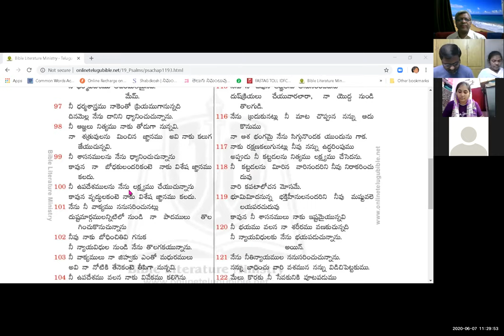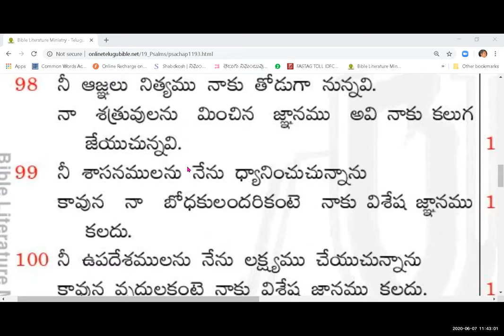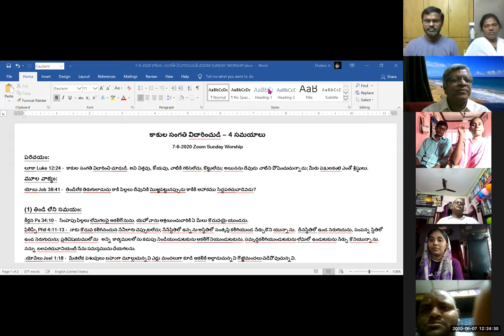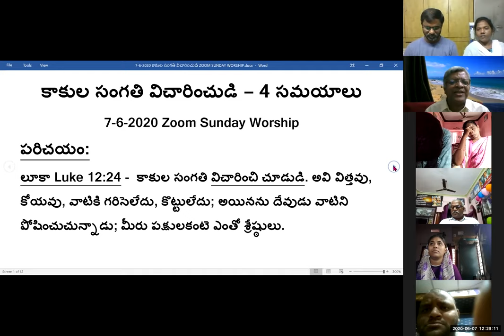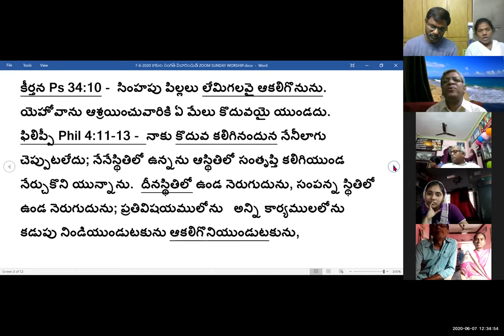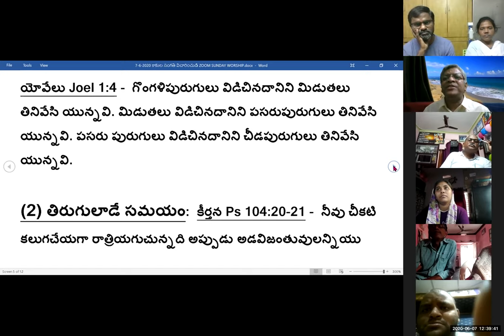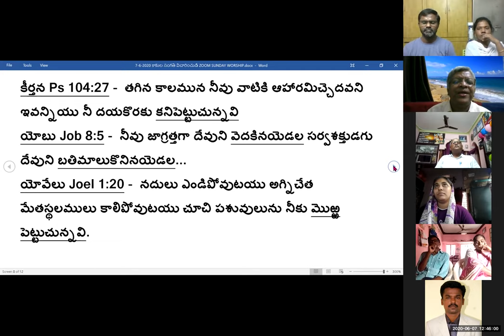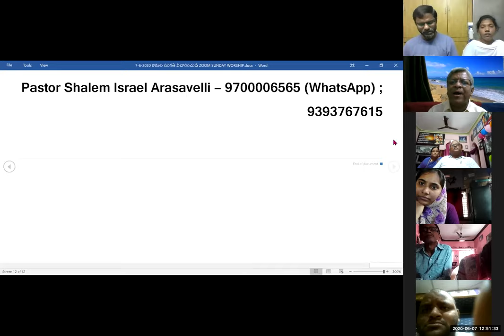7 JUNE 2020 కాకుల సంగతి విచారించుడి SUNDAY WORSHIP ZOOM MTNG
కాకుల సంగతి విచారించుడి – 4 సమయాలు

7-6-2020 Zoom Sunday Worship

పరిచయం:
లూకా Luke 12:24 -  కాకుల సంగతి విచారించి చూడుడి. అవి విత్తవు, కోయవు, వాటికి గరిసెలేదు, కొట్టులేదు; అయినను దేవుడు వాటిని పోషించుచున్నాడు; మీరు పక్షులకంటె ఎంతో శ్రేష్ఠులు.

మూల వాక్యం:

యోబు Job 38:41 -  తిండిలేక తిరుగులాడుచు కాకి పిల్లలు దేవునికి మొఱ్ఱపెట్టునప్పుడు కాకికి ఆహారము సిద్ధపరచువాడెవడు?

(1) తిండి లేని సమయం:

కీర్తన Ps 34:10 -  సింహపు పిల్లలు లేమిగలవై ఆకలిగొనును. యెహోవాను ఆశ్రయించువారికి ఏ మేలు కొదువయై యుండదు.

ఫిలిప్పీ Phil 4:11-13 -  నాకు కొదువ కలిగినందున నేనీలాగు చెప్పుటలేదు; నేనేస్థితిలో ఉన్నను ఆస్థితిలో సంతృప్తి కలిగియుండ నేర్చుకొని యున్నాను.  దీనస్థితిలో ఉండ నెరుగుదును, సంపన్న స్థితిలో ఉండ నెరుగుదును; ప్రతివిషయములోను   అన్ని కార్యములలోను కడుపు నిండియుండుటకును ఆకలిగొనియుండుటకును, సమృద్ధికలిగియుండుటకును లేమిలో ఉండుటకును నేర్చు కొనియున్నాను.  నన్ను బలపరచువానియందే నేను సమస్తమును చేయగలను.

.యోవేలు Joel 1:18 -  మేతలేక పశువులు బహుగా మూల్గుచున్నవి ఎడ్లు మందలుగా కూడి ఆకలికి అల్లాడుచున్నవి గొఱ్ఱెమందలు చెడిపోవుచున్నవి.

యోవేలు Joel 1:4 -  గొంగళిపురుగులు విడిచినదానిని మిడుతలు తినివేసి యున్నవి. మిడుతలు విడిచినదానిని పసరుపురుగులు తినివేసి యున్నవి. పసరు పురుగులు విడిచినదానిని చీడపురుగులు తినివేసి యున్నవి.

(2) తిరుగులాడే సమయం:

కీర్తన Ps 104:20-21 -  నీవు చీకటి కలుగచేయగా రాత్రియగుచున్నది అప్పుడు అడవిజంతువులన్నియు తిరుగులాడుచున్నవి.  సింహపు పిల్లలు వేటకొరకు గర్జించుచున్నవి తమ ఆహారమును దేవుని చేతిలోనుండి తీసికొన జూచుచున్నవి.

2 థెస్స 2Thess 3:8 -  ఎవనియొద్దను  ఉచితముగా  ఆహారము  పుచ్చుకొనలేదు; మేము మీలో ఎవనికిని భారముగా ఉండకూడదని ప్రయాసముతోను కష్టముతోను రాత్రింబగళ్లు పనిచేయుచు జీవనము చేసితివిు.

ప్రసంగి Eccl 9:10 -  చేయుటకు నీ చేతికి వచ్చిన యే పనినైనను నీ శక్తిలోపము లేకుండ చేయుము; నీవు పోవు పాతాళమునందు పనియైనను ఉపాయమైనను తెలివియైనను జ్ఞానమైనను లేదు.

 (Early Bird Gets a Worm వేకువనే వెళ్ళే పక్షికి ఆహారం దొరుకుతుంది)

(3) మొఱ్ఱ పెట్టే సమయం:

కీర్తన Ps 104:27 -  తగిన కాలమున నీవు వాటికి ఆహారమిచ్చెదవని ఇవన్నియు నీ దయకొరకు కనిపెట్టుచున్నవి

యోబు Job 8:5 -  నీవు జాగ్రత్తగా దేవుని వెదకినయెడల సర్వశక్తుడగు దేవుని బతిమాలుకొనినయెడల...

యోవేలు Joel 1:20 -  నదులు ఎండిపోవుటయు అగ్నిచేత మేతస్థలములు కాలిపోవుటయు చూచి పశువులును నీకు మొఱ్ఱ పెట్టుచున్నవి.

యోవేలు Joel 2:12 -  ఇప్పుడైనను మీరు ఉపవాసముండి కన్నీరు విడుచుచు దుఃఖించుచు మనఃపూర్వకముగా తిరిగి నాయొద్దకు రండి. ఇదే యెహోవా వాక్కు

(4) (దేవుడు) సిద్ధపరచే సమయం. (మనం సమకూర్చుకునే సమయం)

కీర్తన Ps 104:28 -  నీవు వాటికి పెట్టునది అవి కూర్చుకొనును నీవు గుప్పిలి విప్పగా అవి మంచివాటిని తిని తృప్తి పరచబడును.

కీర్తన Ps 147:8-9 -  ఆయన ఆకాశమును మేఘములతో కప్పువాడు భూమికొరకు వర్షము సిద్ధపరచువాడు పర్వతములమీద గడ్డి మొలిపించువాడు  పశువులకును అరచుచుండు పిల్ల కాకులకును ఆయన ఆహారమిచ్చువాడు.

యోవేలు Joel 2:24-25 -  కొట్లు ధాన్యముతో నిండును, కొత్త ద్రాక్షారసమును  క్రొత్త తైలమును గానుగలకుపైగా పొర్లి పారును.  మీరు కడుపార తిని తృప్తిపొంది మీకొరకు వింత కార్యములను జరిగించిన మీ దేవుడైన యెహోవా నామమును స్తుతించునట్లు నేను పంపిన మిడుతలును గొంగళి పురుగులును పసరు పురుగులును చీడపురుగులును అను నా మహా సైన్యము తినివేసిన సంవత్సరముల పంటను మీకు మరల నిత్తును.

Pastor Shalem Israel Arasavelli – 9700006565 (WhatsApp) ; 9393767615